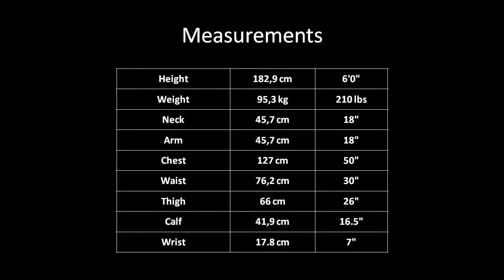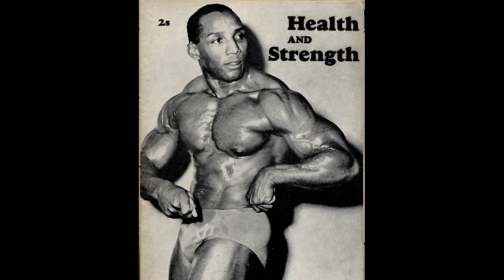Great Physiques - Earl Maynard - Bodybuilding & Fitness Motivation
Great Physiques - Earl Maynard "Mr. Universe", from Barbados, bodybuilder, actor and professional wrestler

Contest history

1958
Mr. Universe – NABBA, Tall, 1st

1959
Mr. Europe - Winner
Mr. Universe – IFBB, Most Muscular, 1st

1960
Mr. England - Winner

1961
Mr. Universe – Pro – NABBA, Tall, 2nd

1963
Mr. Universe – Pro – NABBA, Tall, 3rd

1964
Mr. Universe – Pro – NABBA, Tall, 1st
Mr. Universe – Pro – NABBA, Overall Winner

1965
Mr. Olympia – IFBB, 3rd
Mr. Universe – IFBB, Tall, 1st
Mr. Universe – IFBB, Overall Winner

1977
Masters Mr America – AAU, Tall, 1st
World Cup Pro Universe – PBBA, Masters, 3rd

1978
Masters Mr America – AAU, Overall Winner